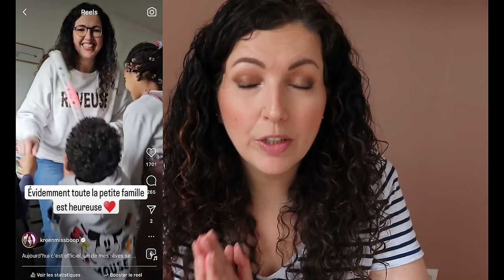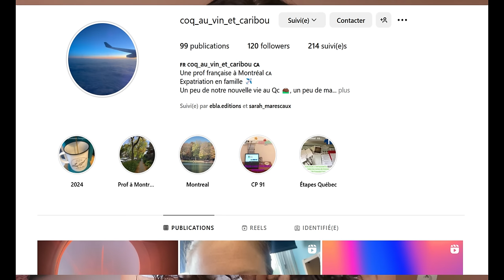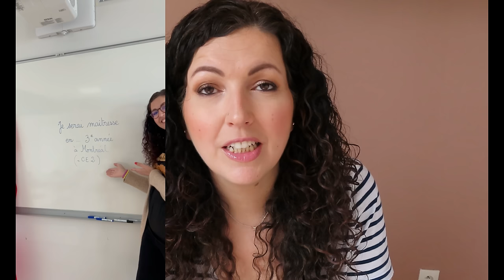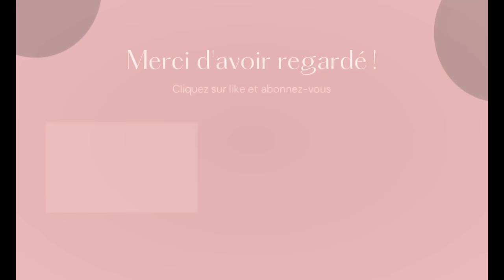L’expatriation/L’immigration 🇨🇦Ce n’est pas si facile! 😅